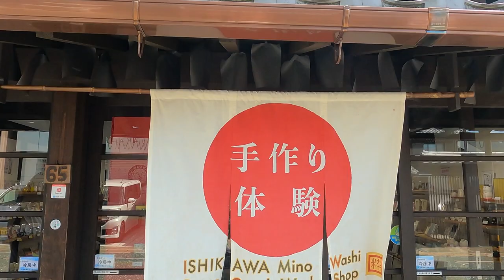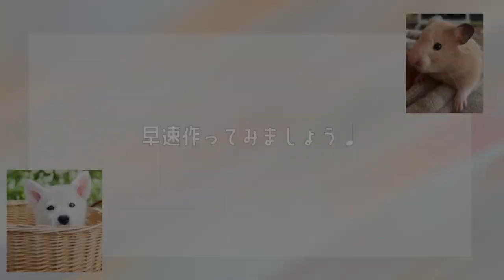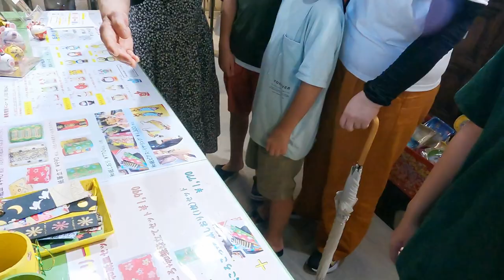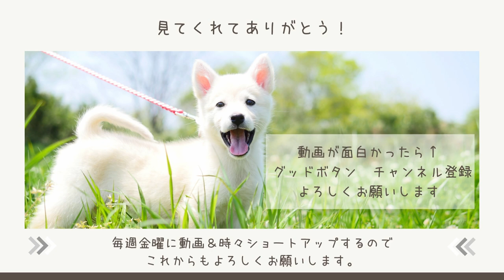【親子で楽しい】ものづくり体験！！Enjoy traditional Japanese culture!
夏休み奈良から友達親子が岐阜に遊びに来てくれました。
１日目、岐阜県美濃市にある石川紙業さんへものづくり体験をしに行きました！大人も子供も楽しめて暑い夏に室内で過ごせるのもおすすめ！とっても親切なお店の方とのやりとりにもとても癒されました。

During the summer vacation, my friends and their children from Nara came to Gifu to visit us.
On the first day, we went to Ishikawa Shigyo in Mino City, Gifu Prefecture, to experience manufacturing! It was fun for both adults and children and a great way to spend a hot summer indoors! It was also very relaxing to interact with the very kind store staff.

🔸体験ショップ石川紙業さんHP

・スミ/キンクマハムスター/2023年７月お空へ旅出しました。

0:00 　いざ竜泉へ／Go to Ryusen
1:36 　色々食べられるお子様セット/Children's set with a variety of food
3:45 　価格破壊、お得なセット/Price breaks, great value sets
5:34 　竜泉おすすめメニュー／Ryusen Recommended Menu